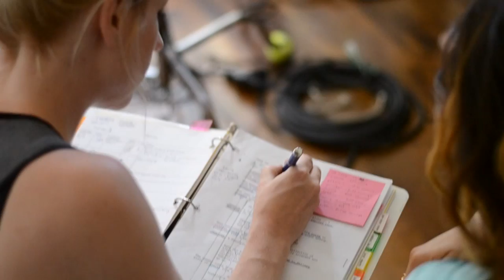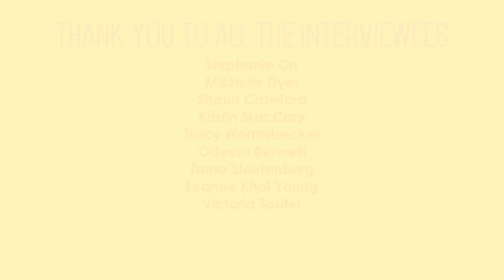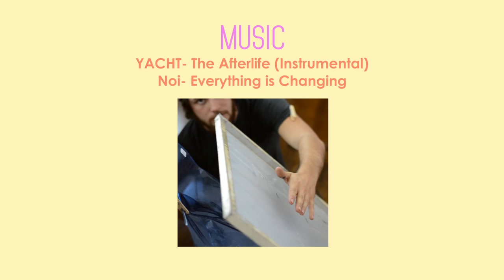Vagina Bug Behind the Scenes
A special behind the scenes look at filming of the short film VAGINA BUG, directed by Michelle Dyer from Backpocket Dreams Productions. Check out the post-production campaign at